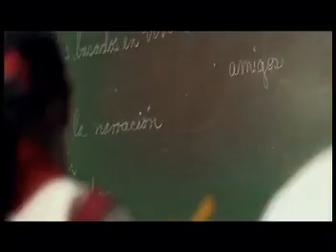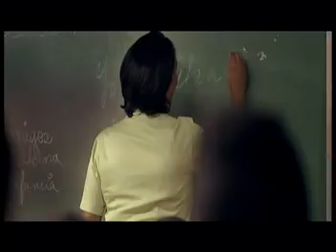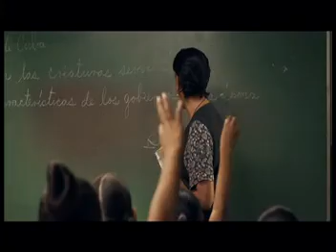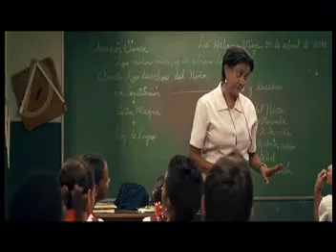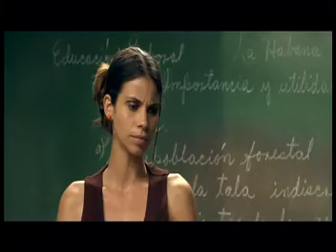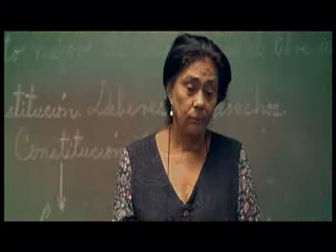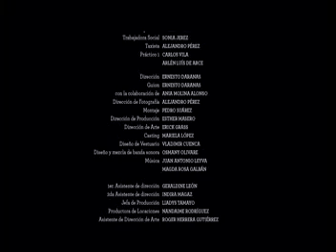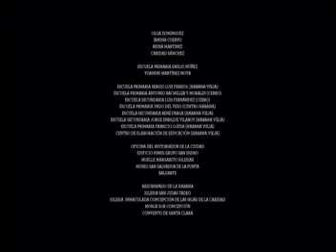Documental del Cocodrilo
Vida cotidiana